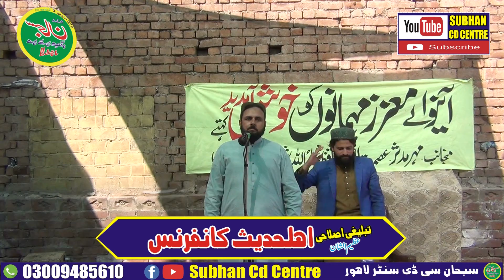Hamd o naat Muhammad rizwan rana town lahore 2022